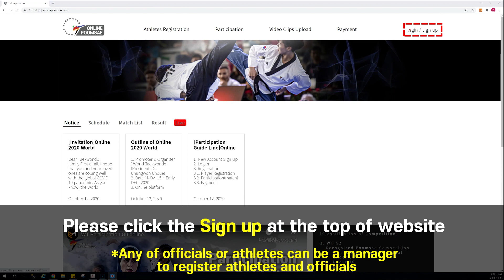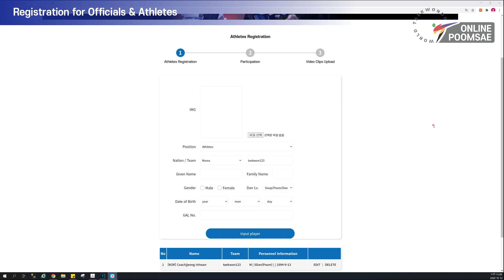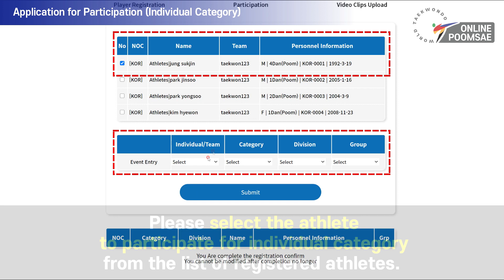Participation Guideline for Online 2020 WT Poomsae Championships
Here is the participation guideline for Online 2020 World Taekwondo Poomsae Championships